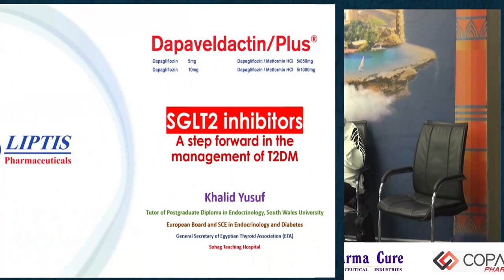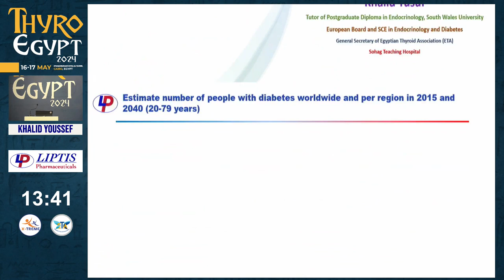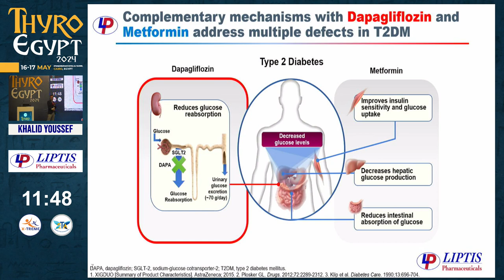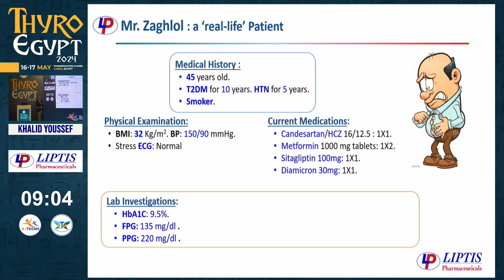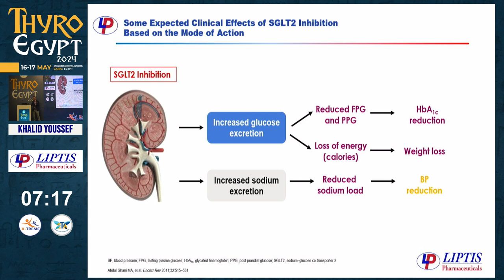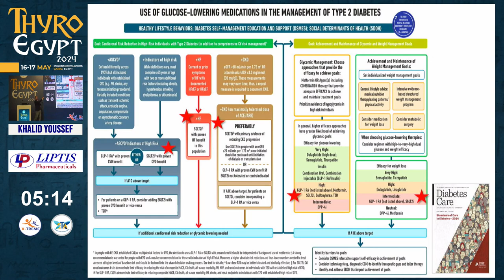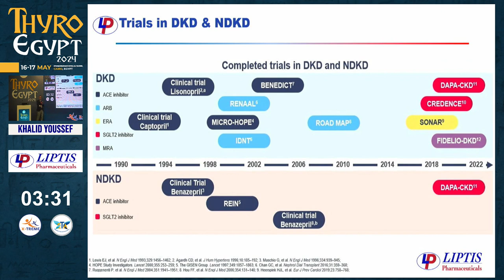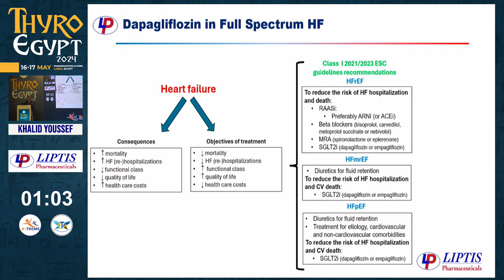Prof. Khalid Youssef - Role of Dapaveldactin in T2DM and beyond